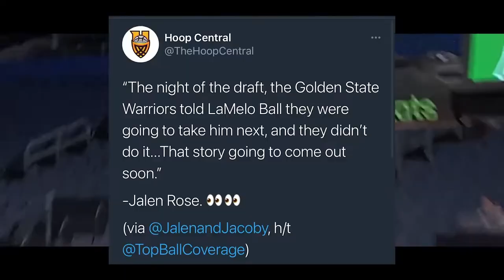The Golden State Warriors LIED to LaMelo Ball! | Ball Fake Podcast Episode #29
Today, we discuss the breaking leaked news that came out this past week about how the Golden State Warriors lied to LaMelo Ball saying they were going to draft him at the #2 pick in this past draft. We discuss our reactions to the news and also state our opinion if the warriors messed up in this situation.

Continue to use the hashtag: Letsgoviral​ on all of our post! Thank you guys for the support and we will continue to drop fire content.